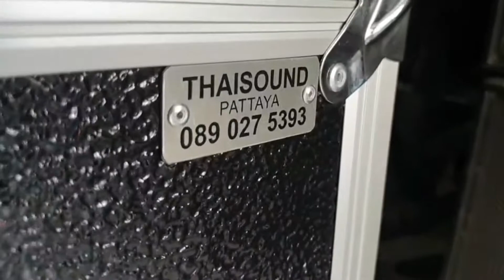Drum Case and Gallery 🥁